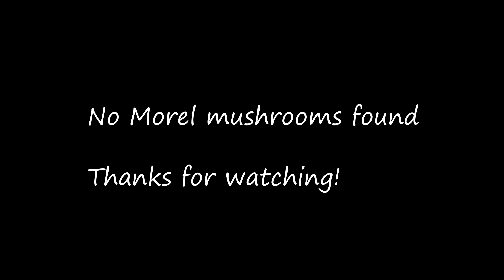Fishin' in the wind!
Short fishing trip in May 2024